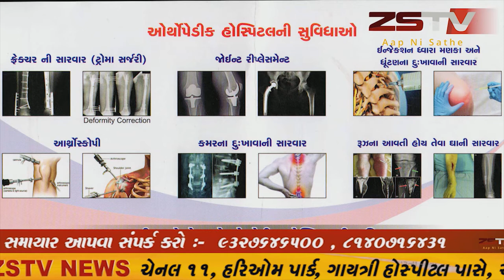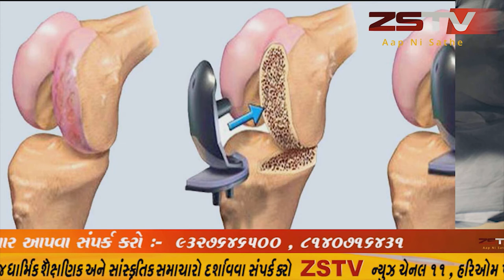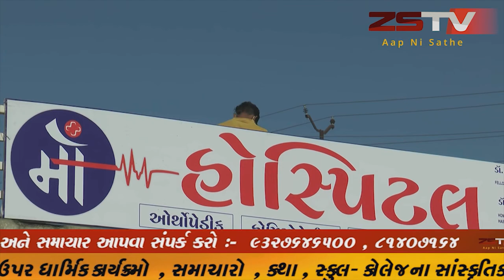જામનગર જીલ્લા ના જોડિયા તાલુકા ના 28 ગ્રામ પંચાયત કચેરી ની તાલીમ આપવામાં આવી